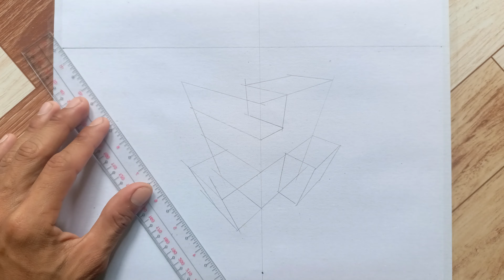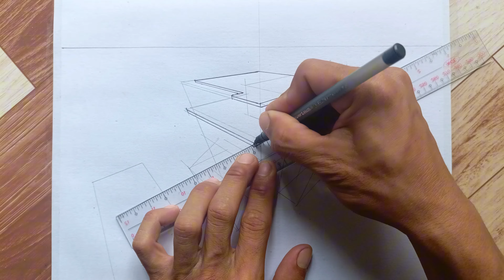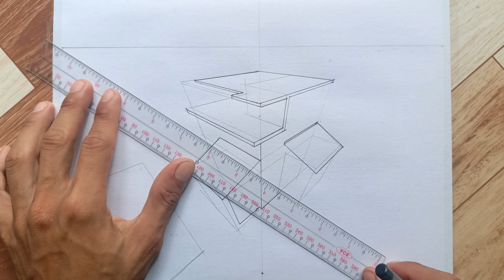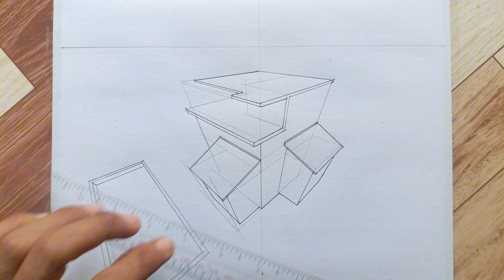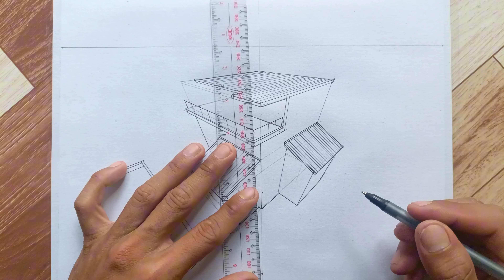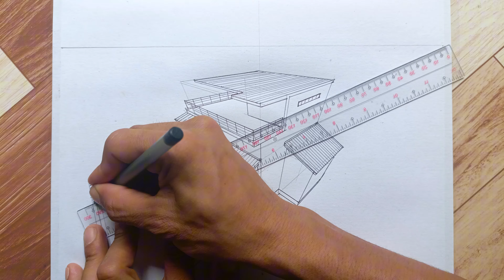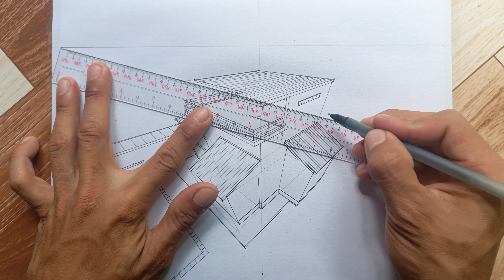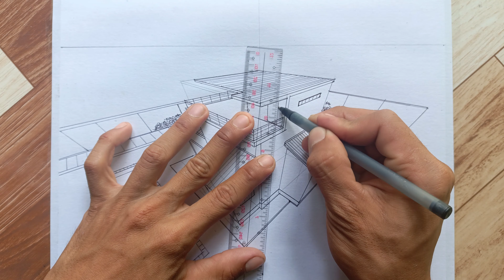how to draw in 3 point perspective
👉 mixed technique👌 with pencil and black pen that create a terrific drawing.😍as you see perspective drawing is very funny and i drew step by step one of the perspective drawing anamorphic illusion easily. 🌹✋welcome to the most attractive drawing , painting and coloring channel. here you will learn how to draw imagination easily !🙃 👉 If you like the drawing and painting here , I will be very happy if you subscribe to my channel and like❤ the videos. oh , hit the bell🔔 to see my new works ,dear friend.